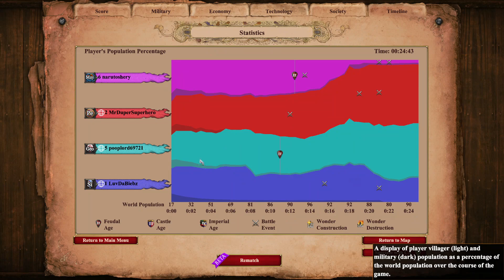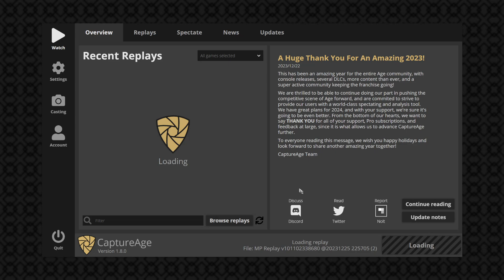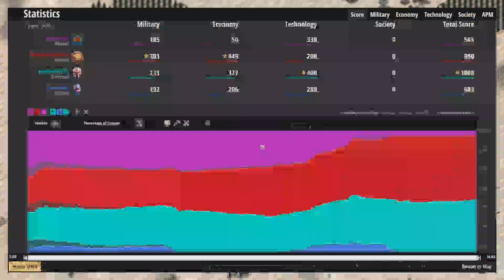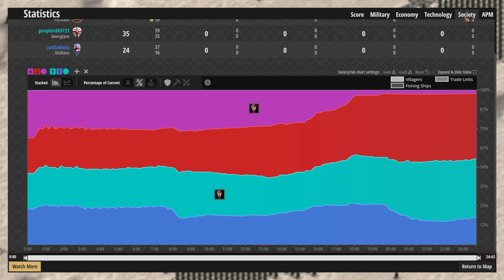They TC Drop Me We TC Drop Them Back!